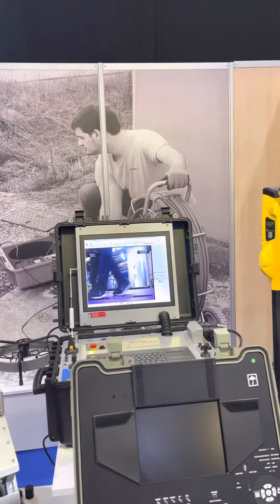Carrefour des gestions locales de l’eau / Rennes parc expo 2022 avec la société AGM TEC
Carrefour des Gestions locales
De l’eau 2022 à Rennes Parc Expo
Carrefour de l’eau avec la société AGM TEC

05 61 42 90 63